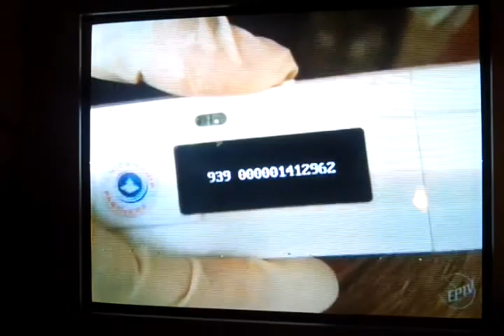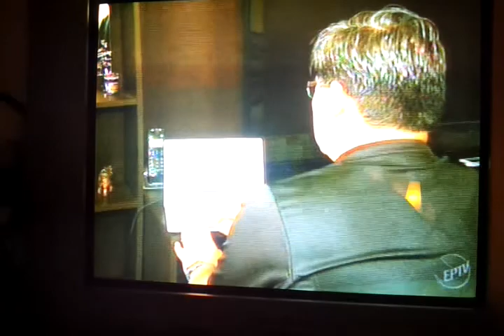Implanta��o de micro ship em c�es!